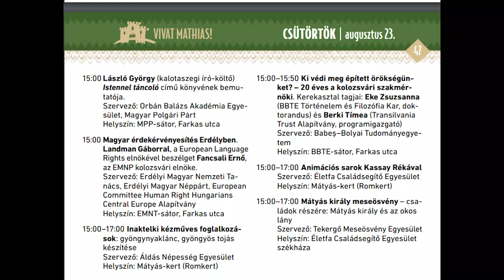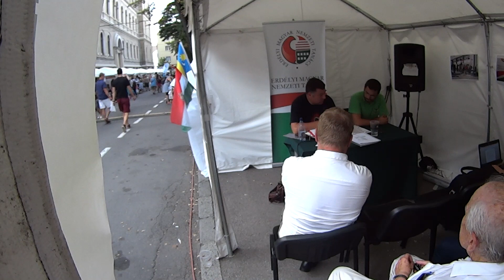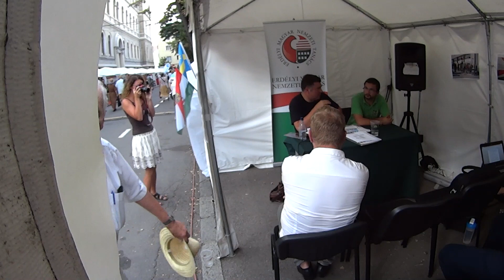23-08-2018 Magyar érdekérvényesítés Erdélyben.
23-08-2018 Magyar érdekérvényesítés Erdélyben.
Landman Gáborral, a European Language
Rights elnökével beszélget Fancsali Ernő,
az EMNP kolozsvári elnöke.
Szervező: Erdélyi Magyar Nemzeti Tanács,
 Erdélyi Magyar Néppárt
Helyszín: EMNT-sátor, Farkas utca, Kolozsvár